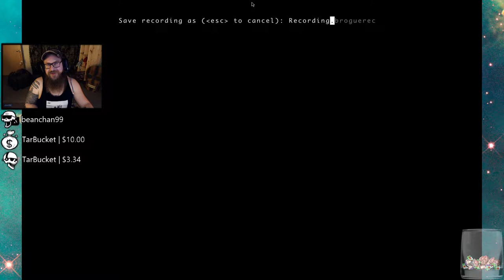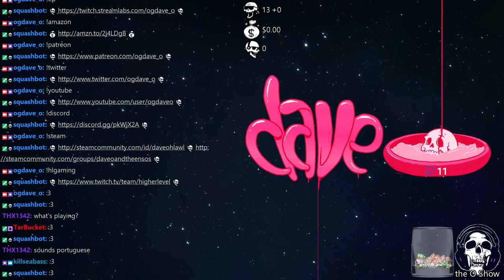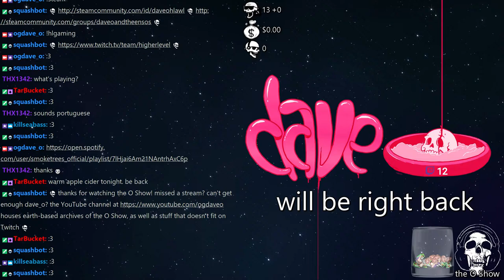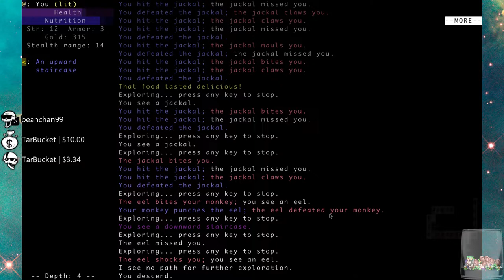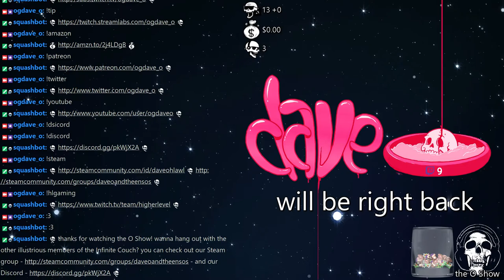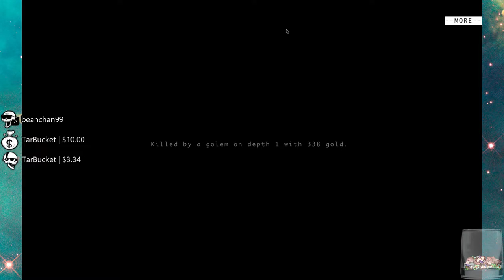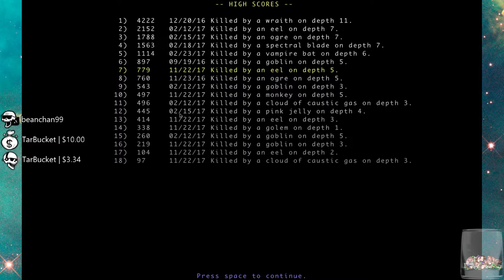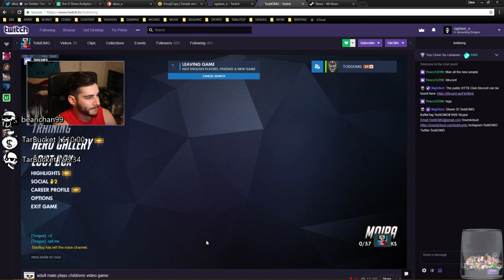the O Show | 22 Nov 2017 | Brogue